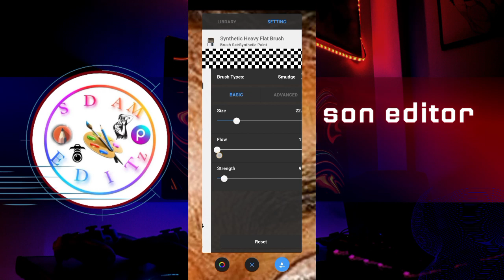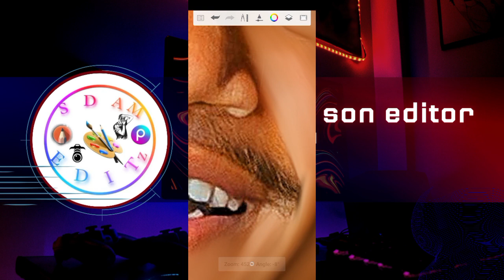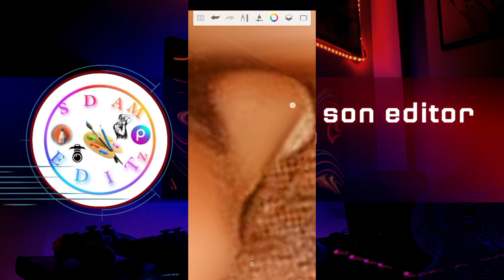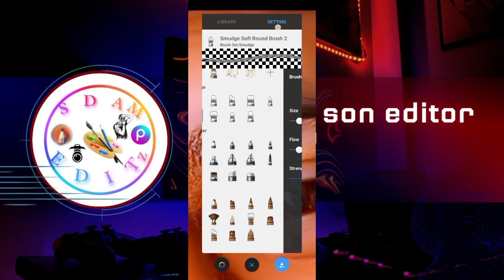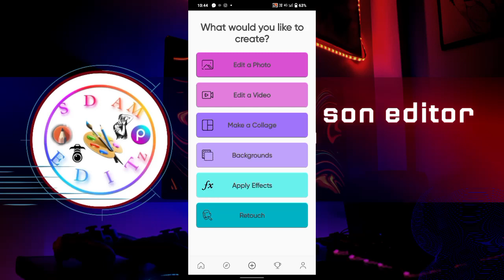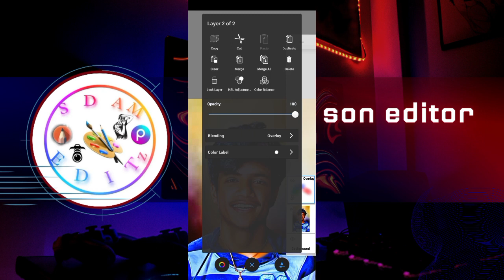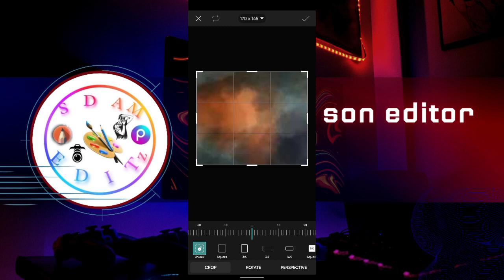Digital Painting in Mobile | How to make Smudge Digital painting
Digital Painting in Mobile | How to make Smudge Digital painting | smudgepainting @sdameditz8813